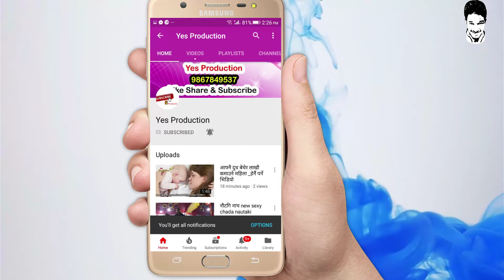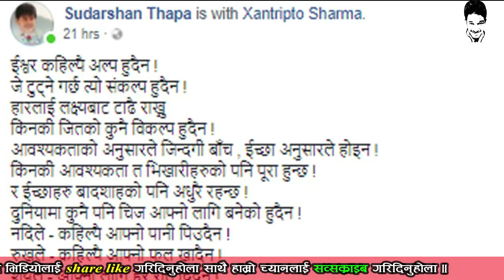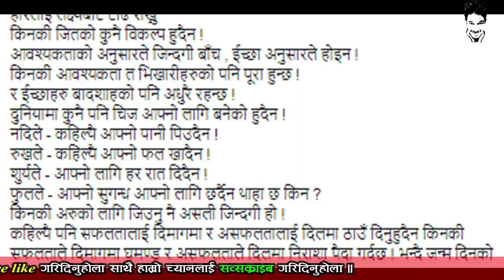पुजा शर्मालाई फेसबुकमा कसले लेखे यस्तो ?? तस्बिर सहित यसरि बाहिरियो _Puja Sharma Unseen Lovestory